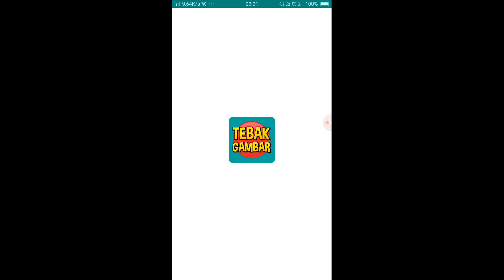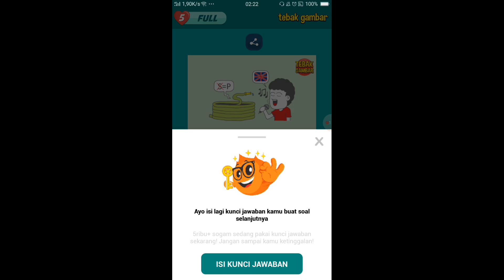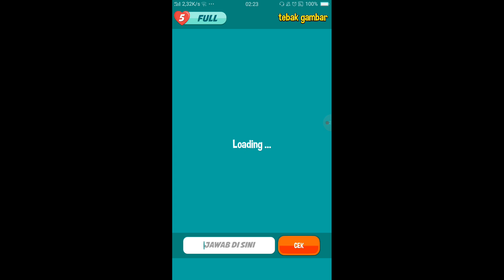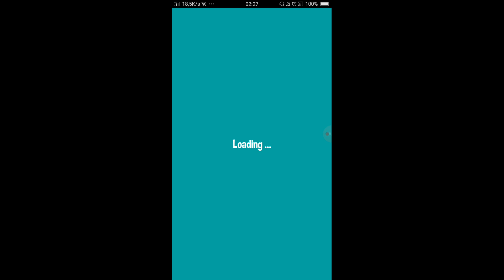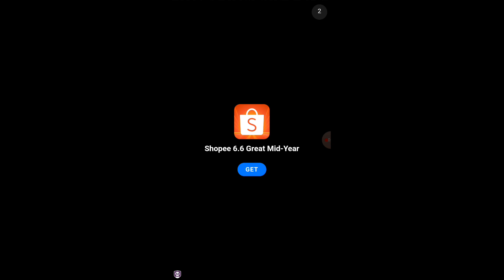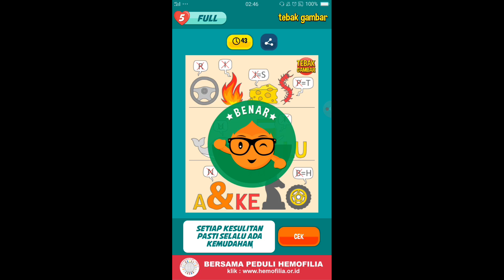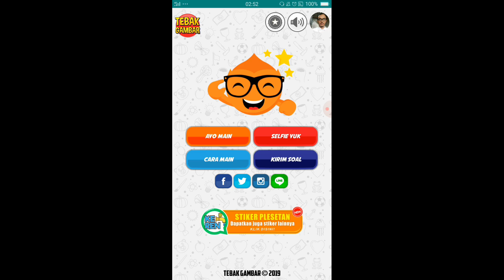Ikon Like | Tebak Gambar Indonesia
Gw kira cuma sekedar jempol doang…